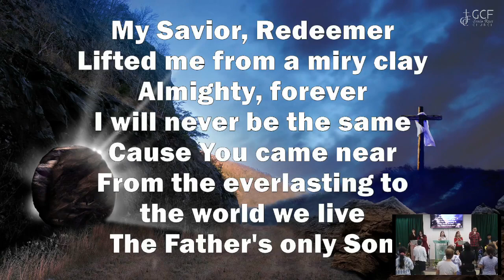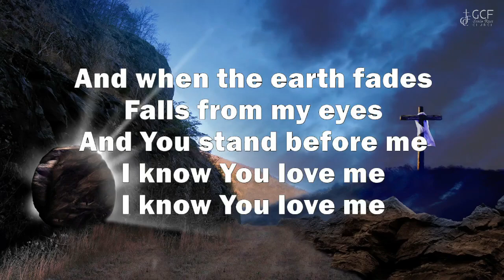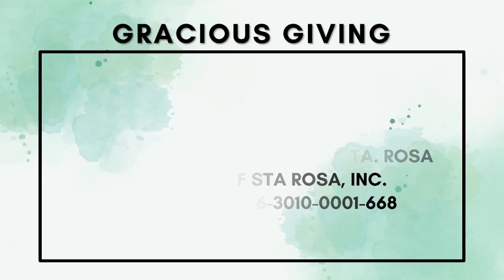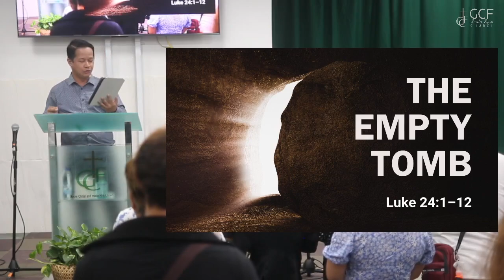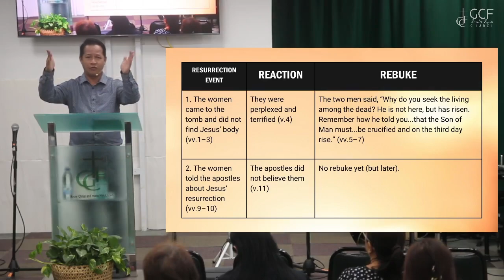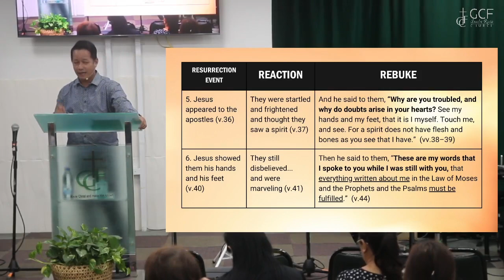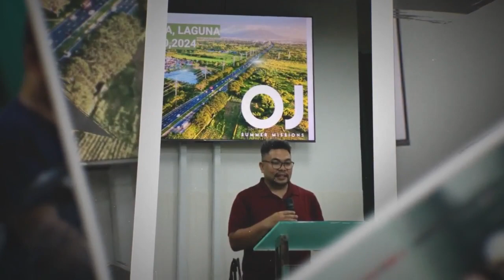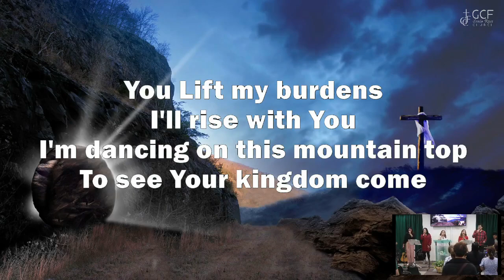THE EMPTY TOMB - Luke 24:1–12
More than two Millenia ago, a historic event that would change the course of humanity took place in a small, gloomy tomb. The people who came to visit it one early morning were surprised that they didn’t see the body of the person who was laid there. But they were even shocked to see two men in dazzling apparel standing inside the tomb, saying, “Why do you seek the living among the dead? He is not here, but has risen” (Luke 24:5–6).

The person who was laid there was brutally executed by crucifixion. Yet, weeks before His death, He already predicted that He would die and rise from the dead. He even made reference to His resurrection in passages from the Old Testament Scriptures. His name was Jesus of Nazareth. While many people insist that His resurrection was a make-believe or fairy tale, those who have personally witnessed the event say differently. In fact, their lives changed forever. They lived and died, testifying to the truth of His resurrection.

As we look back into the resurrection event, we will examine the disciples’ initial reactions and discover how their perspective began to change when they came to the realization that their Lord Jesus Christ has indeed risen from the dead.

KEY LESSON: Jesus’ resurrection has changed everything.

From fear to confidence
From hopelessness to rejoicing
From mourning to praising
From the dark tomb to the glorious heaven

GROWTH GROUP DISCUSSION

1. Could you relate to the disciples’ struggle to believe in Jesus’ resurrection? Why do you think the biblical author had to put it in the Gospel narrative?

2. What can we learn from Jesus’ rebuke to His disciples about His resurrection?

3. How has Jesus’ resurrection significantly changed your life? How would you share it with others this week?